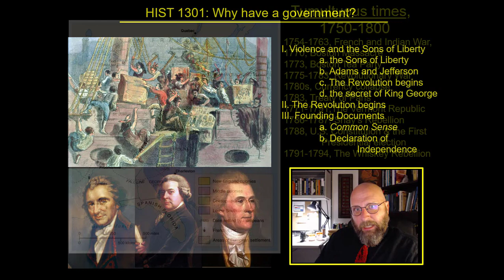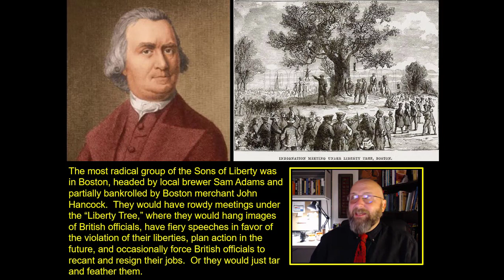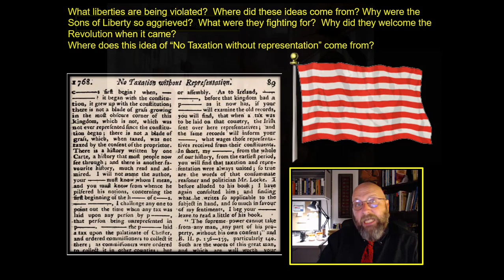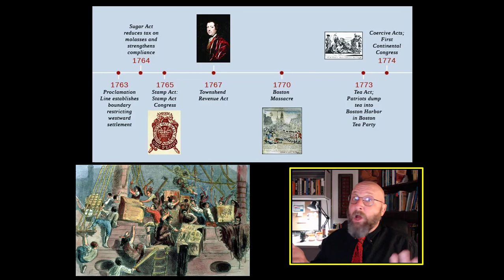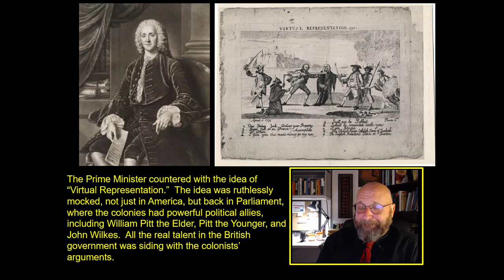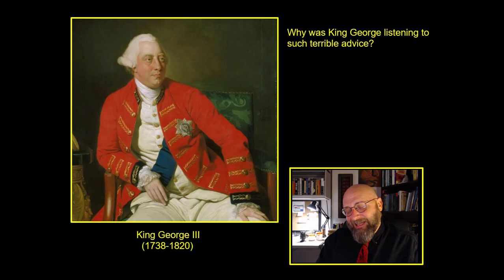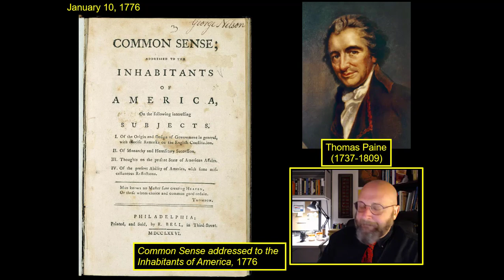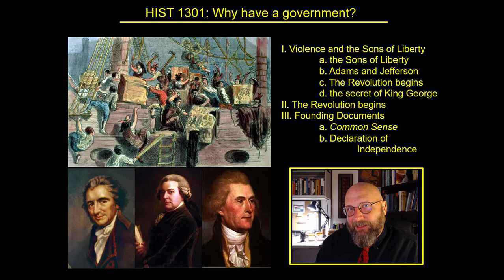HIST 1301 Chapter 8-1, "Political Philosophy and the American Revolution"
HIST 1301 American History to 1877, Why have a Government?
A discussion of the application of Enlightenment political philosophies to the era of American upheaval, the Revolution, the legitimacy of political violence, and a lot of Paine.